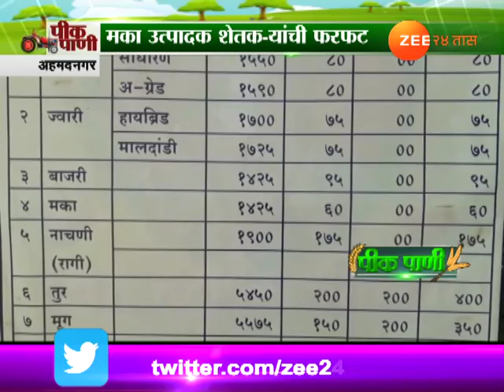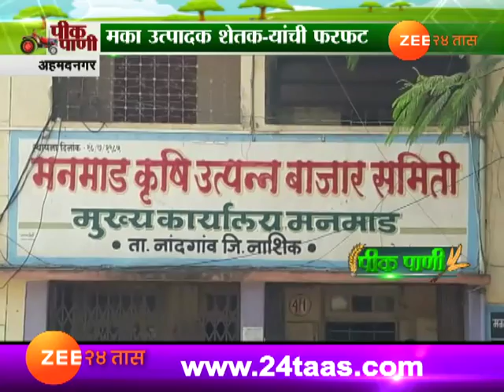पीक पाणी । सरकारी हमी भाव केंद्र नसल्याने मका शेतकरी हैराण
Peekpani Nashik Farmers Selling Corn At Low Price As No Purchasing Center Started